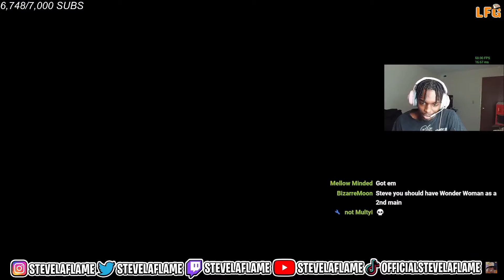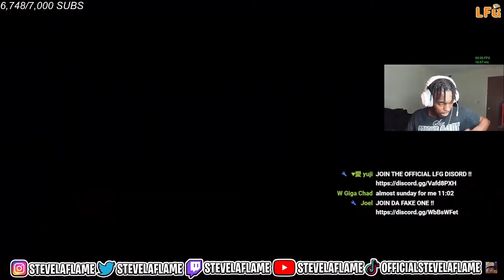I OFFICIALLY BECAME THE TOP 5 BEST STEVEN UNIVERSE IN MULTIVERSUS *MOTIVATIONAL SPEECH*